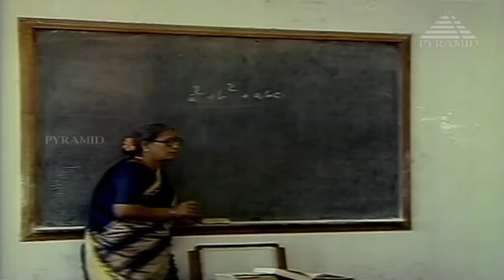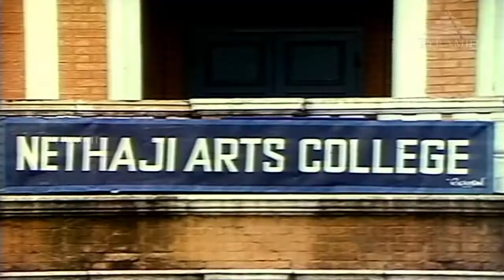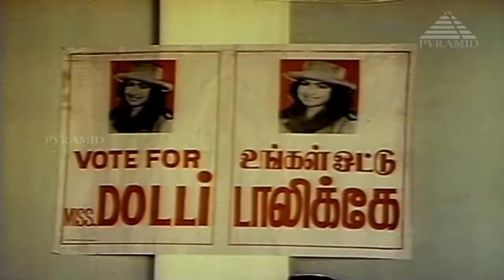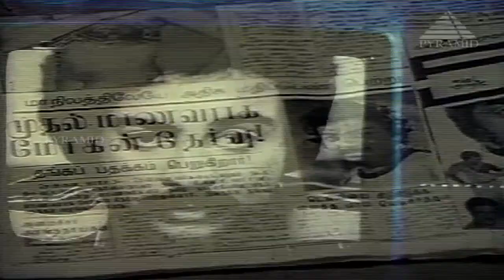Pillai Nila Tamil Movie Comedy Scenes | Mohan | Thengai Srinivasan | Janagaraj | Chinni Jayanth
Watch Pillai Nila Tamil Movie Comedy Scenes on Pyramid Glitz Comedy. Pillai Nilla is a 1985 Tamil horror film directed by Manobala and written by P. Kalaimani. The film stars Mohan, Raadhika, Jaishankar, Nalini, and Baby Shalini. The music was composed by Ilaiyaraaja.